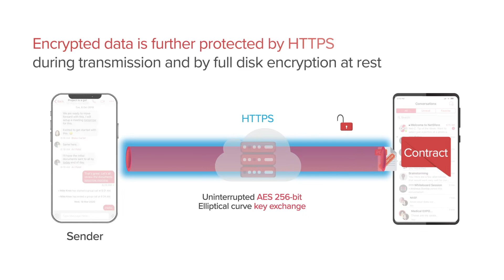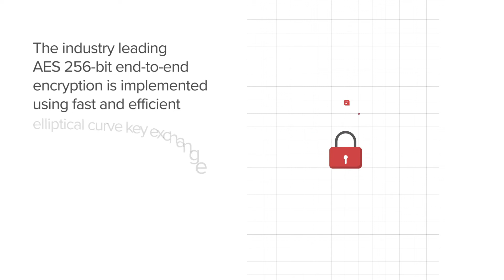NetSfere Security - Protect Your Data and Intellectual Property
Built from the ground up with multiple layers of protection, NetSfere’s industry-leading end-to end encryption protects your sensitive business data and intellectual property ensuring a secure communication environment for the enterprise.